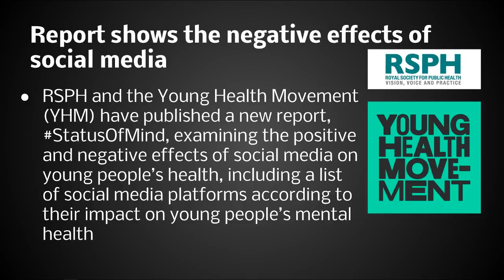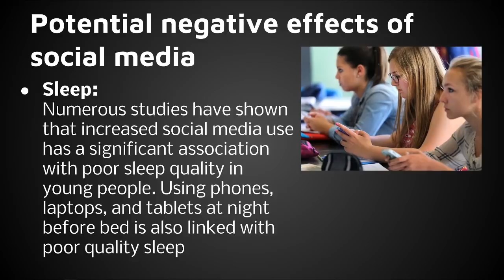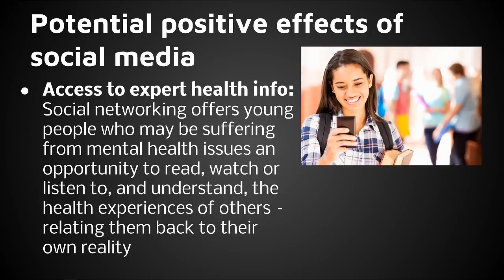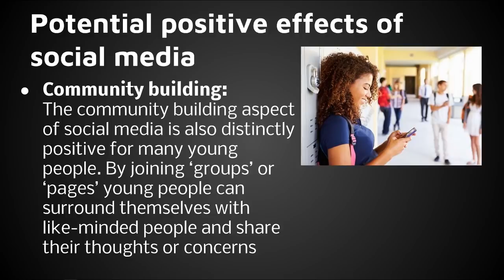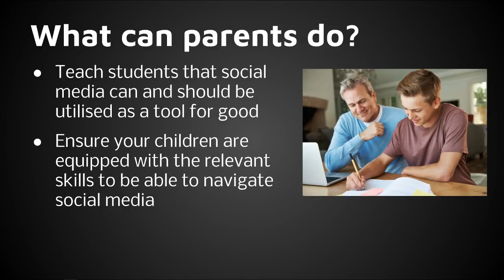The Negative Effects of Social Media for Teens in 2017 -- View the 2021 video (see notes)